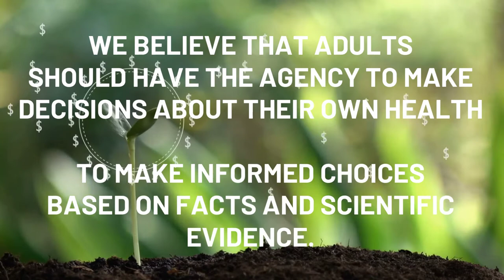Right2Switch - Our Health is NOT for Sale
LMIC countries have the highest rates of smoking, harm, and death from prohibitionist policies. Over a billionlives have been lost to such policies. Lets make sure we don't lose millions more.